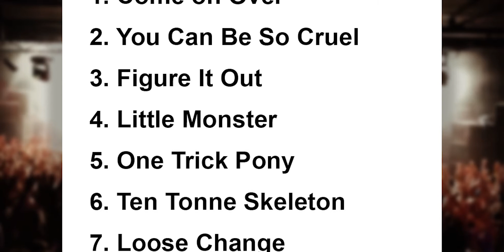Royal Blood Setlist - Milton Keynes National Bowl - Milton Keynes - England - 6 September 2015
Royal Blood Setlist
Milton Keynes National Bowl, Milton Keynes, England
6 September 2015